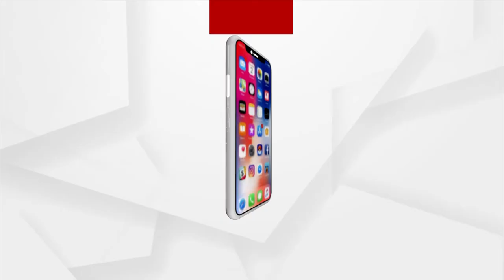ଓଡିଶା ରତ୍ନ | Odisha Ratna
ଓଡିଶା ରତ୍ନ
ସରଳ ମଣିଷର ବିରଳ କାହାଣୀ
ଖୁବ ଶୀଘ୍ର ଆସୁଛି ଅର୍ଗସ ନ୍ୟୁଜରେ